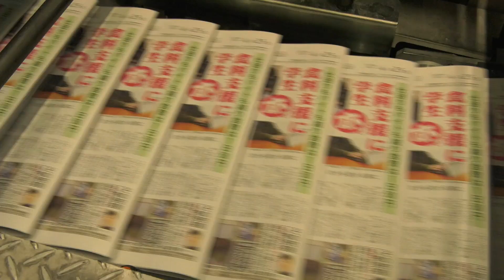インタビューや風刺アニメで菅政権に迫るドキュメンタリー映画 「パンケーキを毒見する」予告編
7月30日より劇場公開される、菅政権の正体に迫るドキュメンタリー映画「パンケーキを毒見する」の、予告編とポスタービジュアルが公開された。

　公開された予告編では、ナレーターの古舘寛治によって「報道では決して映し出せない首相の素顔に迫るドキュメンタリーである」と語られ、菅首相の若かりし頃の映像や、前川喜平、石破茂、村上誠一郎などの菅首相をよく知る人物のインタビューを交えながら菅首相の素顔に迫ることが描かれている。さらに、風刺の込めたアニメを織り交ぜながら、「こんな日本に誰がした？」と見る者に問いかける予告編となっている。

　あわせて解禁されたポスタービジュアルでは、右手を差し出す菅首相のイラストの前にパンケーキの写真が映し出され、「あなたも毒見してみませんか？パンケーキ政権の甘い罠」のコピーが添えられている。

　「パンケーキを毒見する」は、「新聞記者」「i-新聞記者ドキュメント-」で、官邸政治の闇や菅首相（当時官房長官）を追ってきたスターサンズが手がけたドキュメンタリー映画。石破茂氏、江田憲司氏らの政治家、前川喜平氏などの元官僚らが、菅義偉首相や菅政権が目指す場所について語っている。また、ブラックユーモアや風刺アニメを交え、さまざまな角度から菅政権の姿を浮き彫りにし、日本の「変なところ」を考えてもらう、バラエティ要素を盛り込んだ政治ドキュメンタリー映画になっているという。

【作品情報】
パンケーキを毒見する
2021年7月30日（金）より、新宿ピカデリー他、全国順次公開
配給：スターサンズ